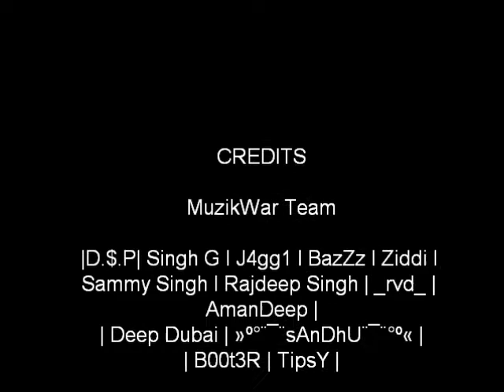Laddi Gill - Chubara [Full Song]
here you can Download & Listen Free Punjabi, Hindi, English Music Or Download Movies By Direct Link & Torrent Link